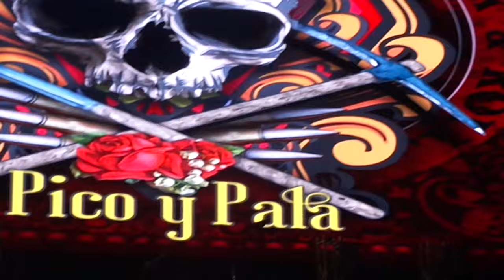Obús - Dinero, dinero - QUITOFEST 2023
Como parte de la cartelera del QuitoFest 2023, Obús descargó su mejor repertorio en Quito.

Parque Itchimbía
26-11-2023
Quito - Ecuador